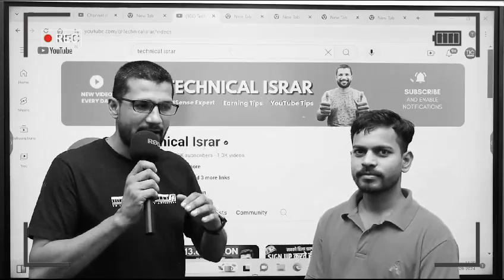Smart Infovision Service Feedback By @Technicalisrar | Best Smart Class Setup Provider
In this video, @Technicalisrar  shares his honest feedback on Smart Infovision, one of the leading providers of smart class setups. If you're an educator or institution looking to upgrade your classroom with the latest interactive panels, digital boards, or complete smart classroom solutions, this review will give you valuable insights into their service quality, installation process, and after-sales support.

🚀 Why Choose Smart Infovision?

*Expert installation of smart class setups
*Top-notch customer service and support
*Reliable and high-quality products
*Best-in-class solutions for modern classrooms

💡 Smart Infovision is known for offering cutting-edge interactive flat panels, projectors, smart boards, and other educational technology to enhance the learning experience.

📞 Interested in setting up a smart classroom? Contact Smart Infovision for professional and affordable solutions!